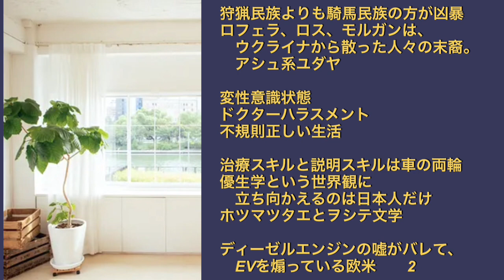吉野敏明 優生学に立ち向かえるのは日本人だけ